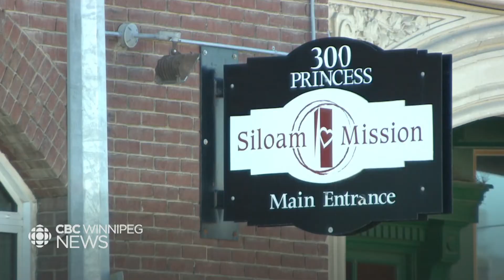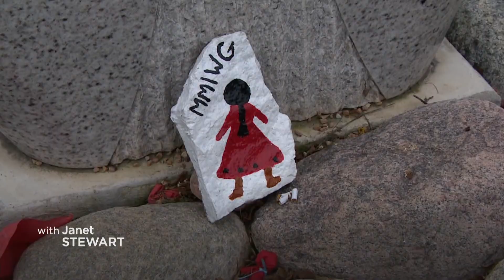Woman who died from burns was killed, Winnipeg police say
WARNING: This story contains details that may be distressing.

Melissa Cook, who may have been living in homeless encampments, died in hospital on Aug. 20

A 41-year-old woman who died after suffering severe burns was the victim of a homicide and Winnipeg police urge the public to help them learn more about her.

Melissa Cook died in hospital on Aug. 20 and police became involved in the investigation five days later, after being notified by the chief medical examiner's office that her death was a homicide.

Detectives say Cook, who was from Sapotaweyak Cree Nation and living in Winnipeg since April, did not have a house in the city and may have been living in homeless encampments.

She had also spent time at Siloam Mission and in the South Point Douglas area.

Cook likely sustained her burns in late June or early July, police said. She told staff at a shelter in early July about her injuries and was taken to hospital, where she remained until she died.